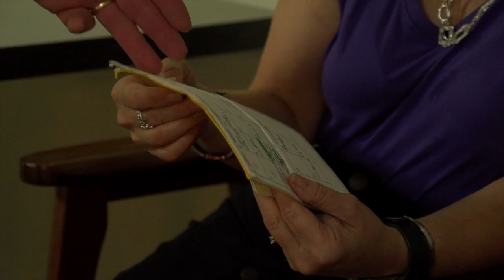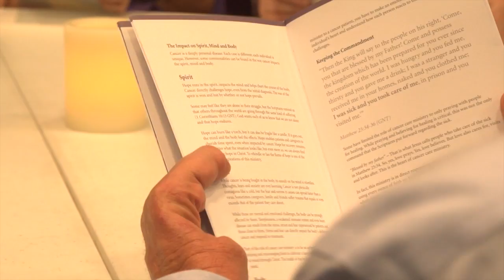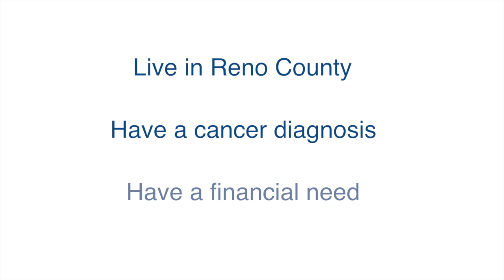cancer! now what?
You've been diagnosed with cancer. Now what?